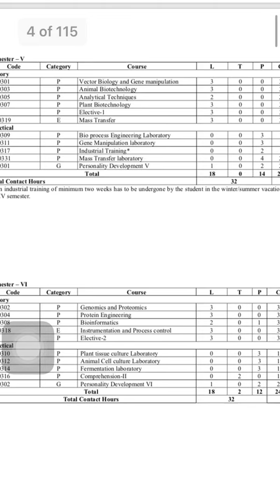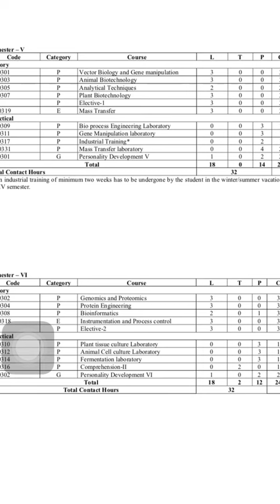What is bio technology engineering tamil explain